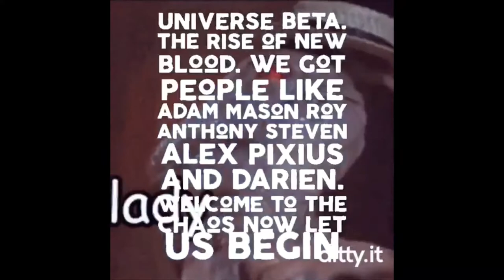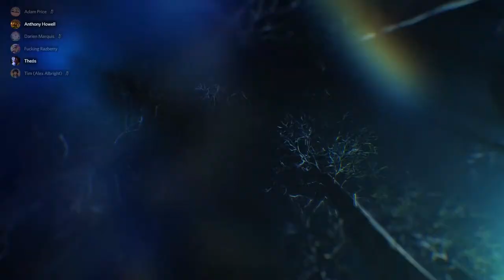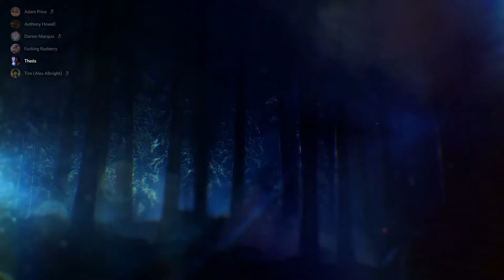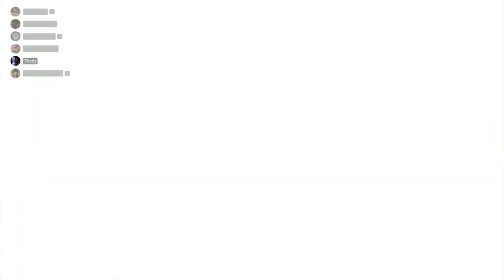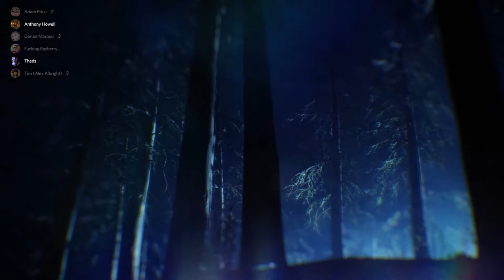ICONS Universe Beta: Roy: Spawn of the Devil!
COPPA ALERT: This Video Is Rated 18+
(This video contains strong language, violence, and many adults subjects)

**Game Description**
A young man with strange demonic powers will have to face the reality of his situation as the world shuns him for who he truly is. Working with the USSR because he has no other home, Roy is forced to do their bidding before a life-altering event changes him and sends him on a path of self-discovery. Will he be able to find his true self? Or will he be forced to live within the chains that society has put around him?

Low Roller Comic's "Universe Beta" Website
If you want to learn more about this universe, please check out the official Low Roller's

*Other Credits*
Game Master: J.R. Van Buskirk
Player (Roy Zeroth): Alan Duquette
Guest Star Player (Anthony Howell/Xenashiro): Anthony Darrigo
Creator of Intro: Anthony Darrigo
Thumbnail Edited: J.R. Van Buskirk
Recorded/Edited: Timothy Jagneaux

**All Material is Owned by Low Rollers!**